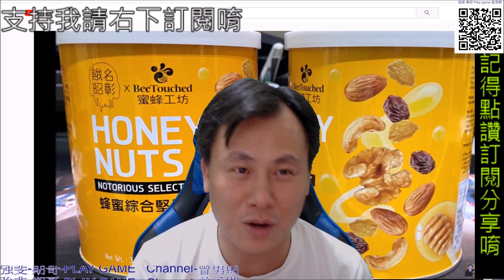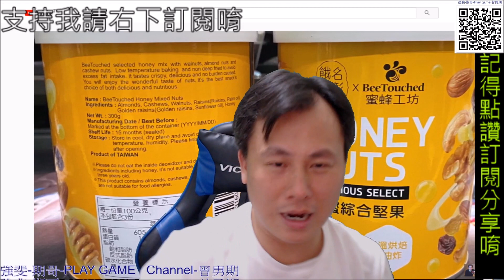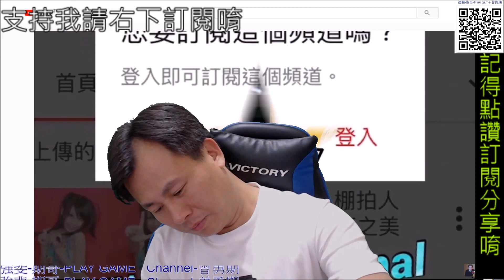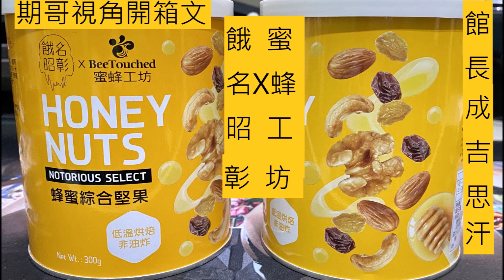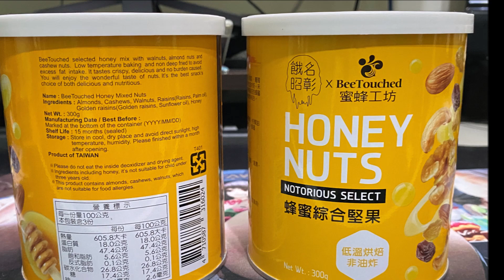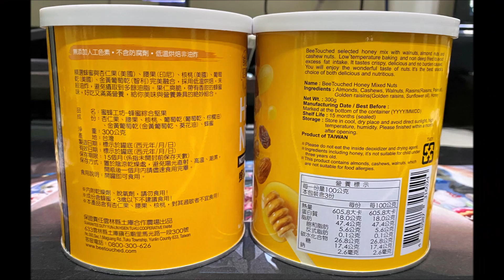期哥忍不住要吃了它啦----期哥視角開箱文之館長成吉思汗堅果餓名昭彰與蜜蜂工坊的蜂蜜綜合堅果---PART 2---用量杯量出容量